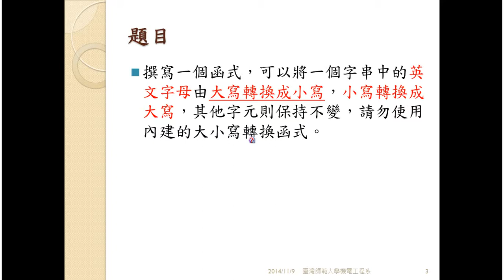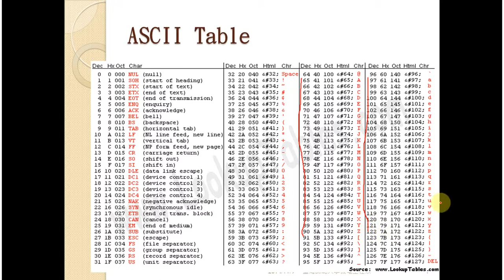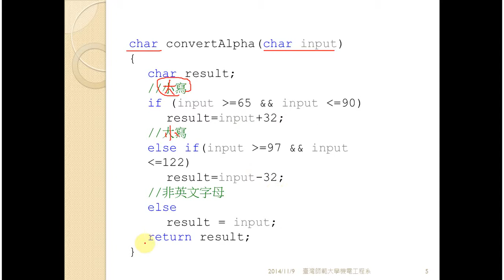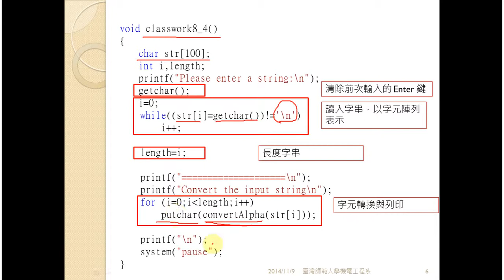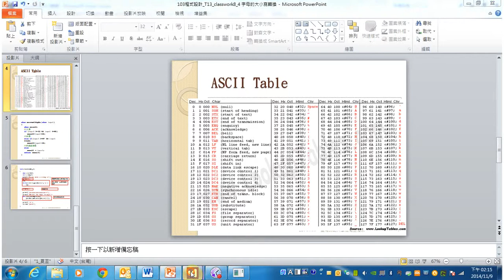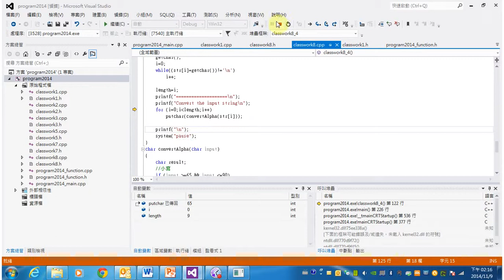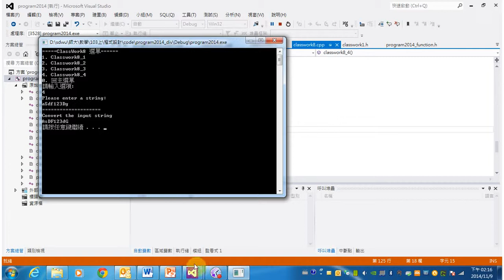103程式設計 T13 大小寫轉換